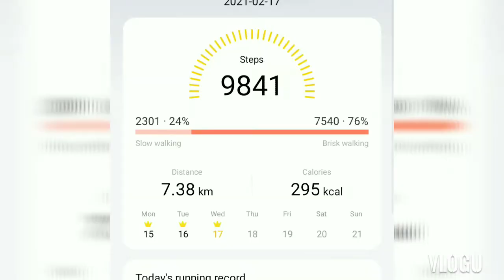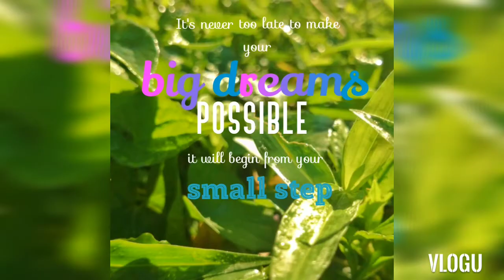Vlog 48 of 2021 | Tomato Fruits | Rescued a Plant | Broadcasted Seeds Update | Poclay Story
February 17

Super duper in love seeing tiny tomato fruits from our adopted Tomato Plant, that's why I call her Ada. I feel like I'm in cloud nine.

But a bit sad seeing our rescued Tomato Plant, whom I named Blessed. Hopefully she can survive.

And an update from the seeds that I broadcasted.

Enjoy as I walk you through my journey, this is Poclay Story.